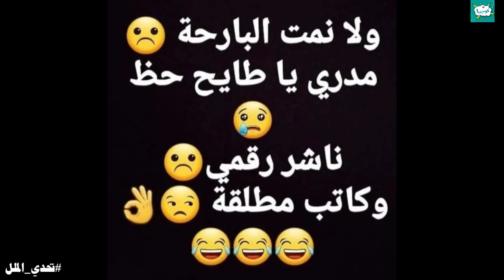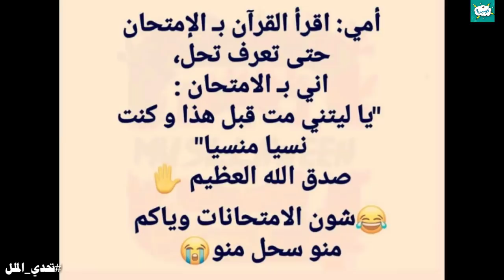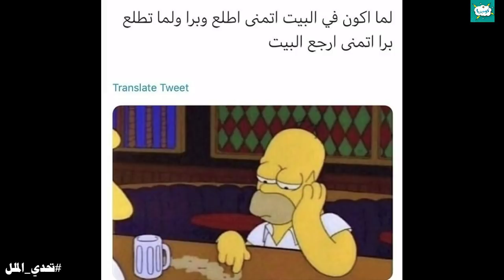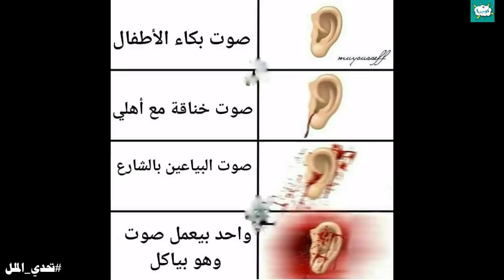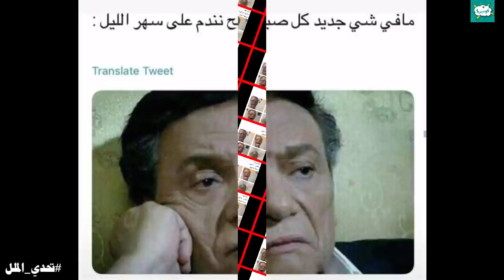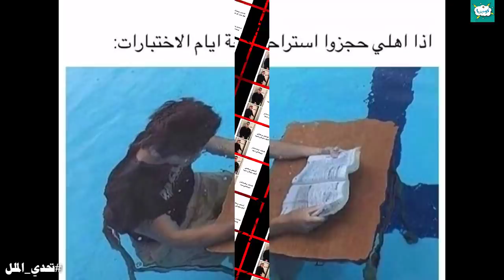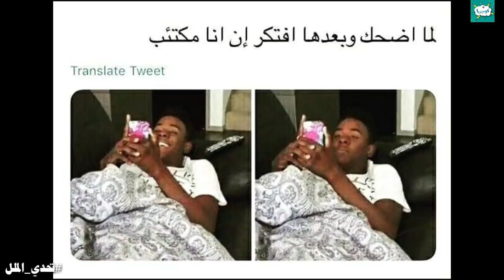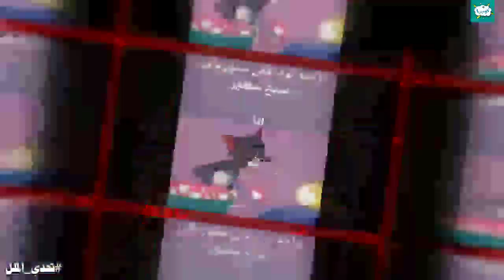تحدي الملل | بوستات تحشيشية ونكت كوميدية ترفيهية فيسبوكية وأنستغرامية... الجزء 460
تحشيش عراقي
تحشيش خليجي
كوميديا
ضحك
ترفيه
نكت

لاتنسوا زيارة موقعنا الإلكتروني الخاص بالقصص والروايات والحب ورومانسية وزواج والقصص رعب

وموقعنا الإلكتروني ثاني الخاص بالبوستات وصور كاركاتيرية من حول العالم

لدعمنا عبر الباي بال...